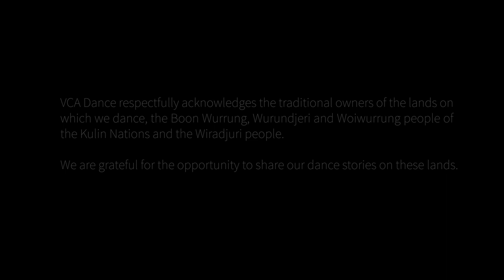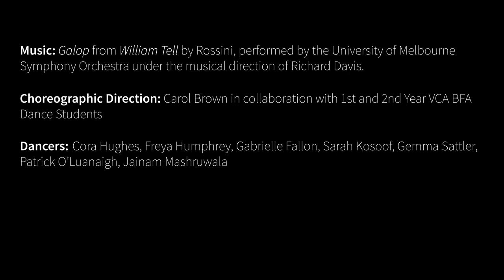VCA Bachelor of Fine Arts (Dance) students perform to the William Tell Overture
Apples were the order of the day for University of Melbourne Symphony Orchestra, and a select number of Bachelor of Fine Arts (Dance) students. After the great success of the University of Melbourne Conservatorium student rendition of Bolero, recorded remotely with 88 talented orchestral musicians, Associate Professor in Music and Head of Orchestral Studies Richard Davis decided to raise the bar with a new, ambitious recording-in-isolation project, the William Tell Overture.

Carol Brown, Head of Dance at the VCA, has choreographed and remotely recorded a dance ‘remix’ where students dance on top of the University of Melbourne Symphony Orchestra's original track.

Dancers from the Victorian College of the Arts Bachelor of Fine Arts (Dance) program working from their home environments were encouraged to find playful ways of entertaining themselves in isolation. "Playing with apples, scaring the birds from the green and shooting imaginary foe; their dance capers recall the hijinx of the TV series the Loneranger whilst playing an oblique homage to  William Tell tales of marksmanship and daring," says Brown.